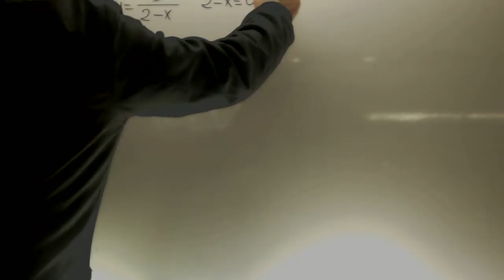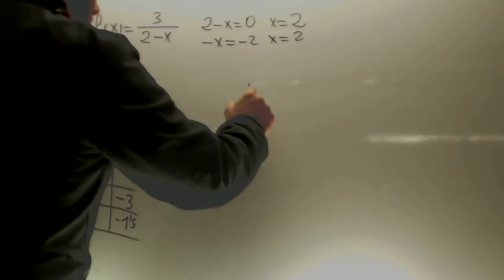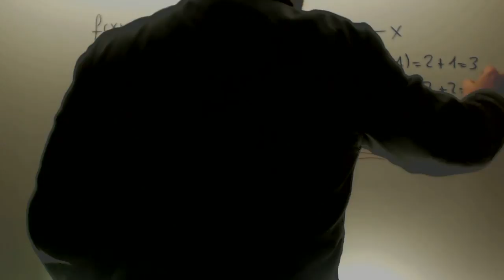Hiperbolas Ejercicio 03 Matematicas Acceso CFGS Academia Usero Estepona